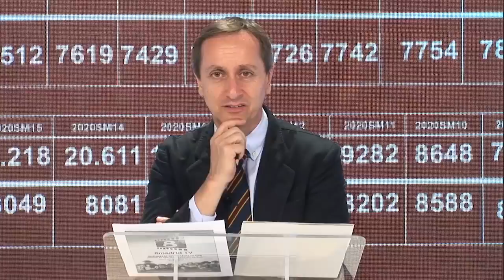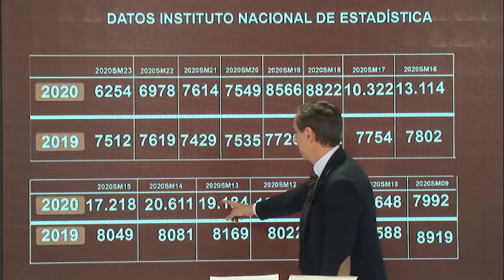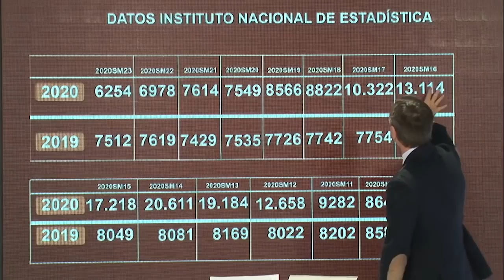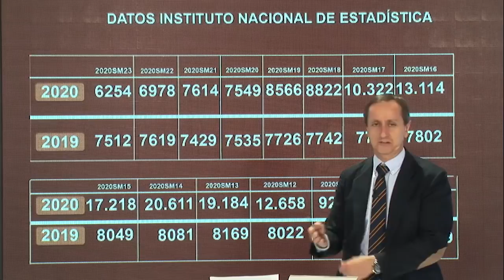DEMOLEDOR INFORME, CARLOS CUESTA HUNDE EN EL FANGO LOS BULOS DE SÁNCHEZ SOBRE LOS MUERTOS